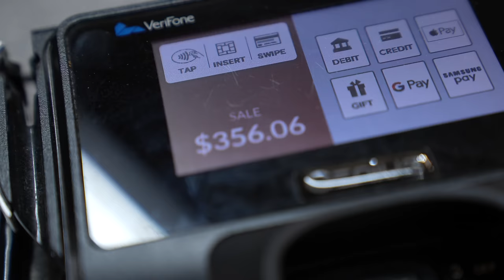2K.. YOU MADE A MISTAKE NOT INVITING ME *RESPONSE*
Imma take your spot in 6 weeks ... NBA 2K21 isn't ready just yet to have me as mayor...